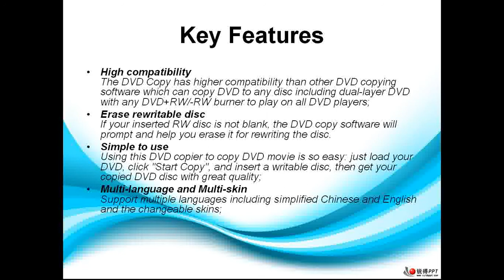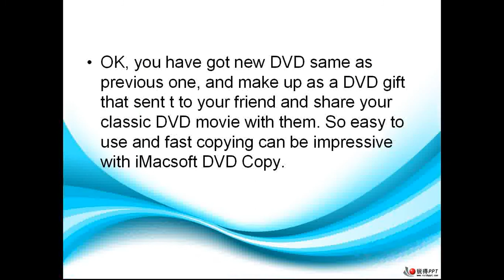How to copy movie DVD to a blank DVD disc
iMacsoft DVD Copy is fast and easy-to-use DVD Copy and DVD Clone software, which can copy DVD movie to DVD in 1:1 ratio perfectly, and compress DVD-9 to DVD-5 disc with excellent DVD copy quality.
iMacsoft DVD Copy can easily get your DVD copies which remain 100% same to the original DVD movie Discs. The DVD Copy software can not only copy DVD movie to DVD folder or ISO file and backup DVD to your hard disk, but also burn ISO file or DVD folder back to DVD Disc.